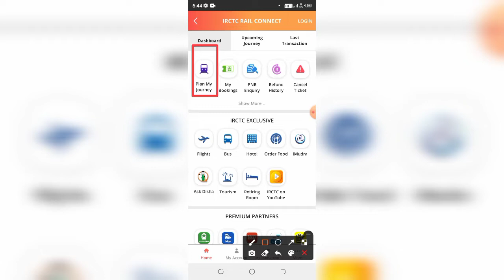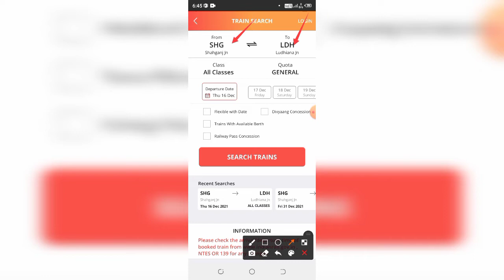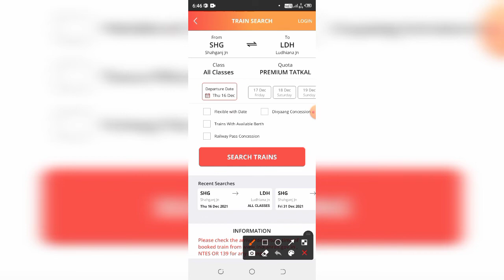How to confirm train ticket booking । Seat availability in running train । PNR chart । SKB JAUNPUR